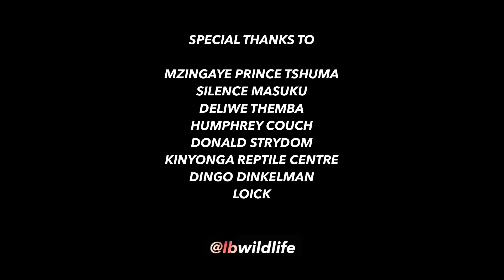Thank YOU - Season One: STRIKE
As @lbwildlife Season One „STRIKE“ comes to an end, reptile expert LB takes you back to some highlights and would like to thank you for all your support during this first season! Let us know what should be next!

Follow lbwildife on social media for more wildlife and behind the scenes footage:

CREDITS

Title: Action Cinematic Dynamic Drums Background Music

Johnny Clegg & Savuka - Great Heart

Notice:
This is a „lbwildlife“ production.
You are strictly prohibited from making a copy or modification of, or from duplicating or re-uploading, this video without the prior written permission from „lbwildlife“. „lbwildlife“ is not responsible for your own actions. No animals have been
harmed nor hurt while filming. All first aid and safty precautions were taken.

2020 lbwildlife